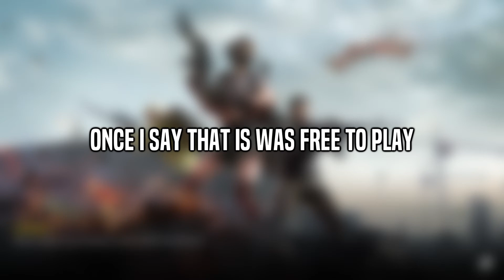PUBG Moments but it's Free to Play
PUBG recently went free to play so I decided to check it out